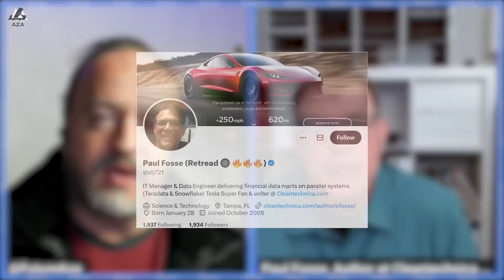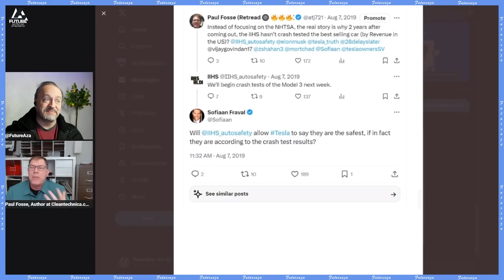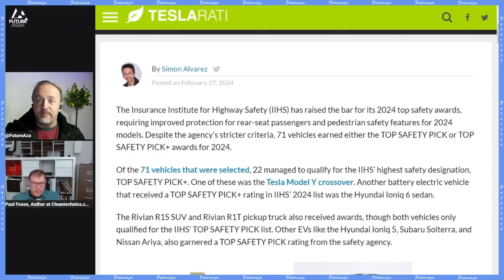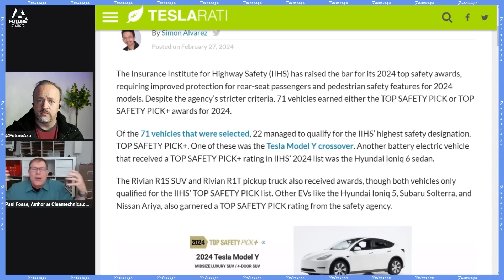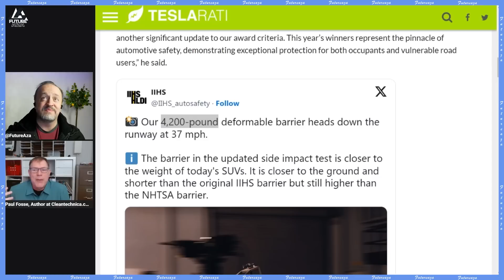SAFETY ILLUSION? The Truth Behind Crash Tests!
Tesla Model Y secures 2024 IIHS TOP SAFETY PICK+ award despite tougher metrics